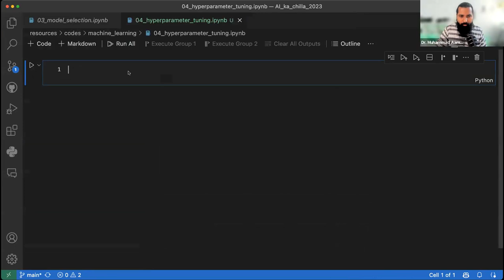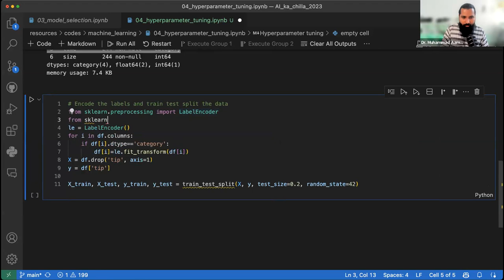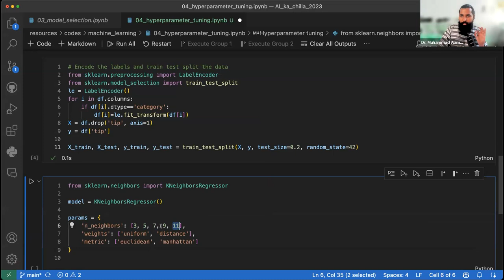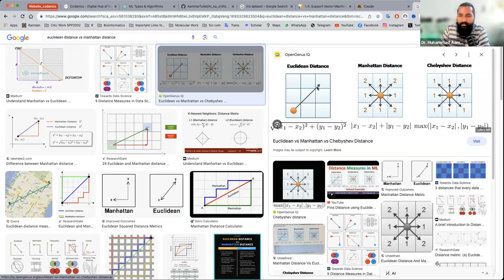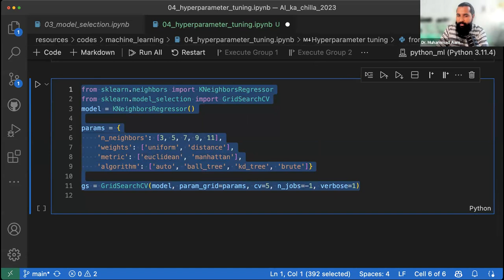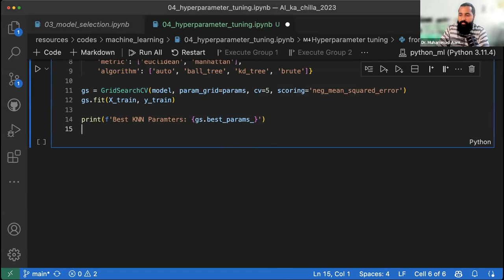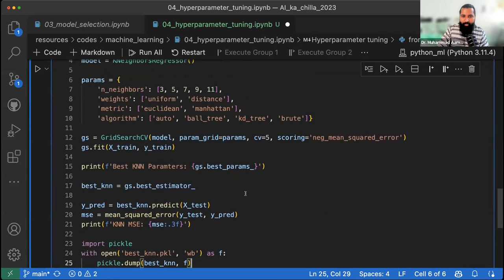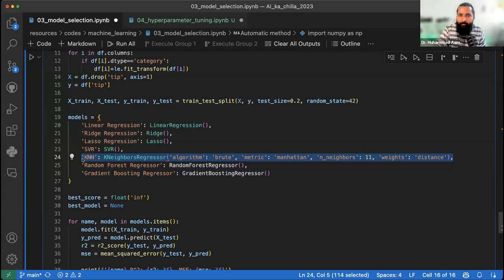Hyper parameter tuning for a model in Machine Learning